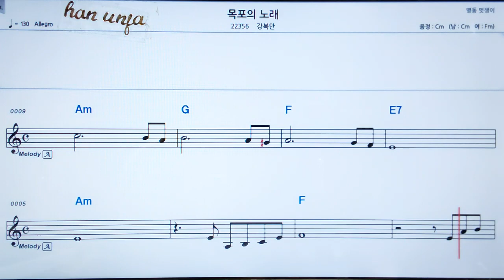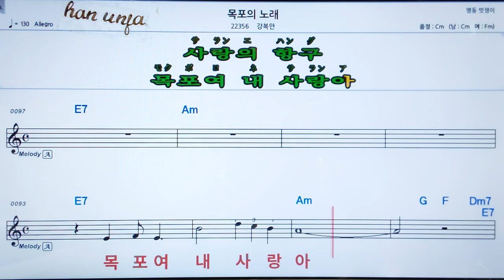💖목포의 노래/강복만 👍MR,가라오케 악보 코드 가사 ,Karaoke반주